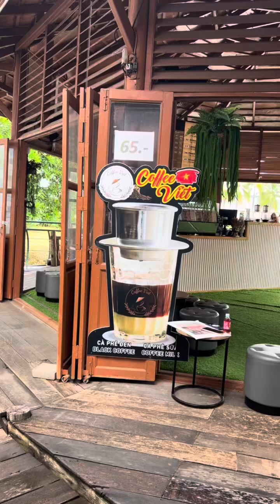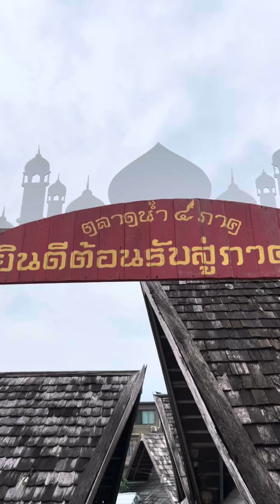ngày 17 tháng 8, 2024